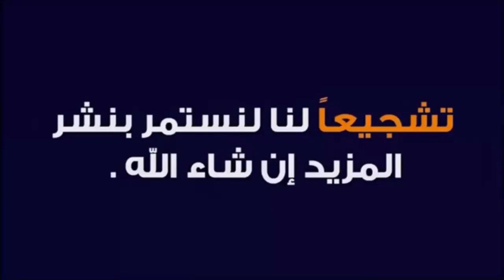شاهد الممثل الامريكي الشهير "Van Diesel" في المغرب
الممثل الامريكي الشهير "Vin Diesel" في المغرب
VIN DIESEL: "J'AIME TELLEMENT LE MAROC "
Van diesel in morroco
Vin diesel au maroc
الممثل العالمي فان ديزل في الغرب
يعتبر المغرب من بين أفضل الدول التي صورت فيه افلام عالميه اجنبية، فمدينة وارزازات في المملكة المغربية معروفة باسم هوليود افريقيا نظرا لعدد الاعمال السنيمائية التي  صورت ك Gladiator. تم أيضا تصوير أجزاء من ptince of persia  في مراكش – marrakech  ...
في هذا الفيديو نستعرض عليكم طوب10  - top10  لأفضل الأفلام الأجنبية التي صورت في المغرب .
فما هي أضخم 10 مشاريع مستقبلية في المغرب سينمائيا
المغرب وجهة لمشاهير العالم
زيارة ممثلين مشهورين للمغرب

جديد الفنان العلمي van diyesel
نجم أفلام fast and furious في المغرب
ممثل هوليود مشهور يعشق المغرب
نجوم عالميين يعشقون المغرب
الممثل فان ديزل يتحذت عن كرم أهل المغرب